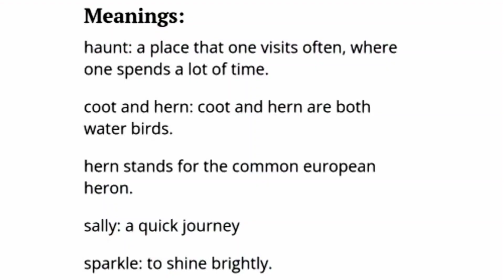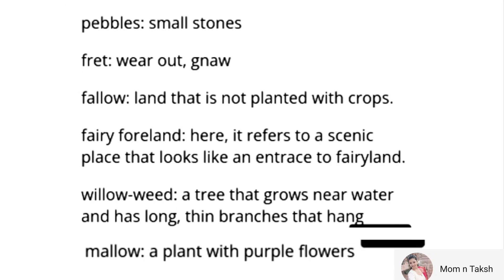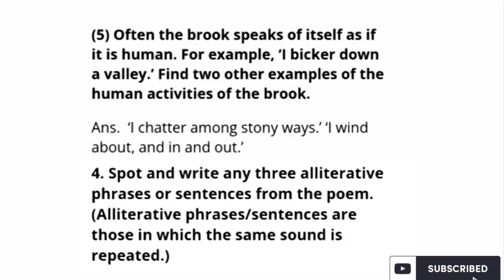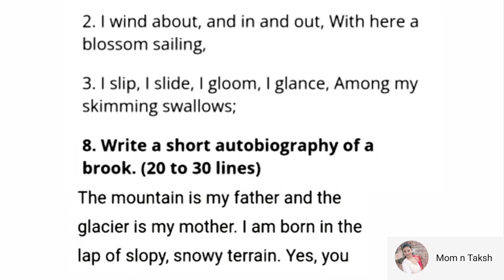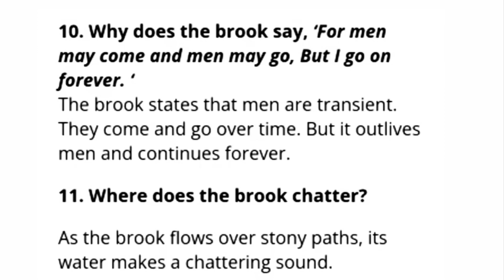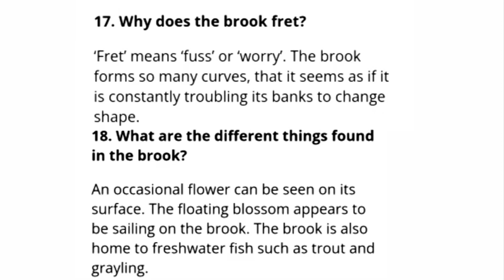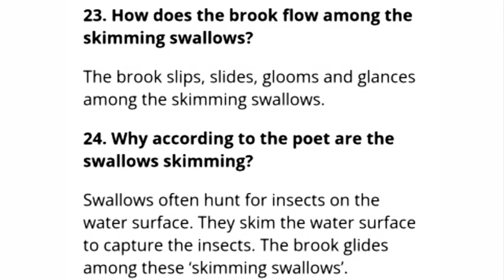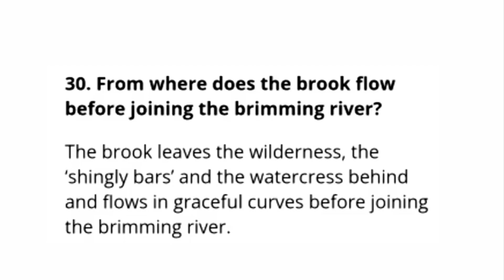3.4 The Brook|STD-7th|Sub-English|SOLVED QUESTION & ANSWERS.By Mom n Taksh.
3.4 The Brook|STD-7th|Sub-English|SOLVED QUESTION & ANSWERS.
By Mom n Taksh.